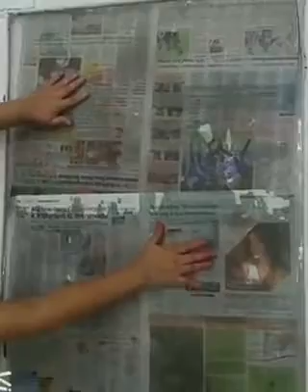Amazing art / Ganesha 🙏